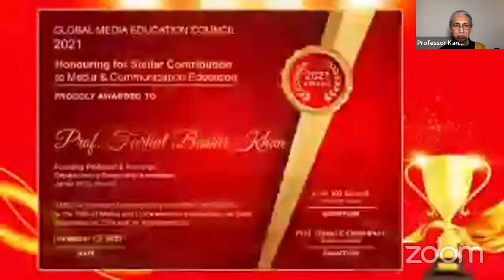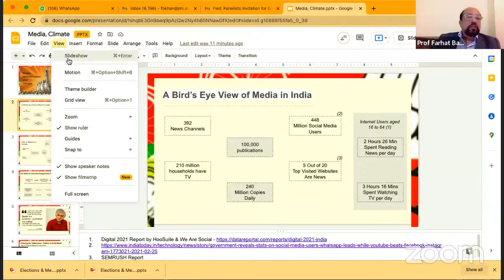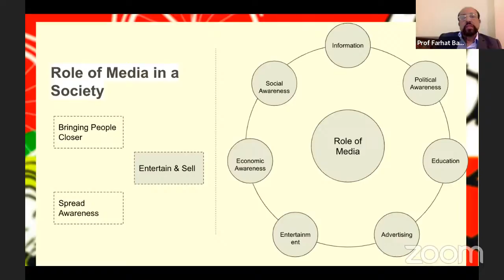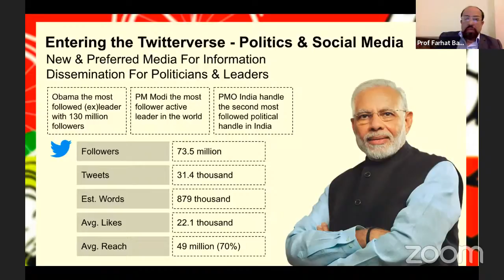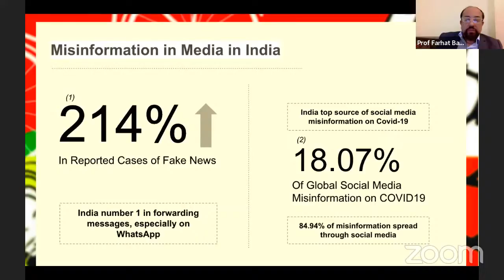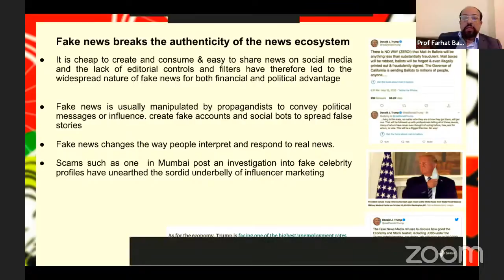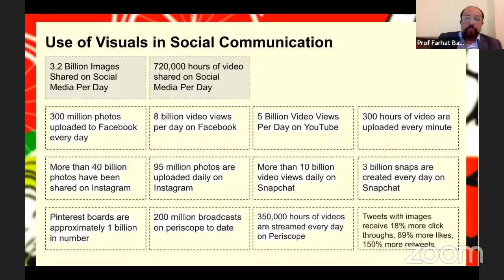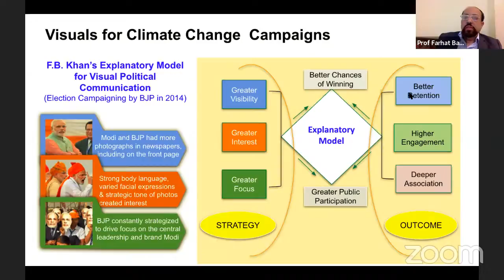Prof. Farhat Basir Khan on Global Communication Education Conclave on 17th December 2021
The Global Communication Education Conclave, a unique 75-day event involving Indian and global academics and professionals, intends to celebrate this diversity with scholarly contributions from varied perspectives in this unique online conclave.

***This Conclave is stretched from October 21, 2021, and ending on April 10, 2022***

Session Date : 17th December 2021
Topic : Media, Misinformation and Climate

Speaker : Prof. Farhat Basir Khan
                 Founding Professor & In-charge,
                 Department of Design and Innovation
                Jamia Millia Islamia

75 Years, 75 days, 90 minutes, 75 Indian Stalwarts, 75 Foreign Stalwarts, 75 Govt Officials, 75 Books/Reports, 150 Young Researchers: All on ONE Platform in 2021-22.